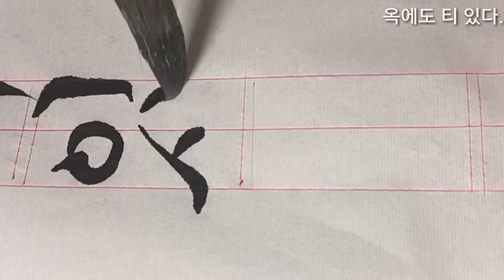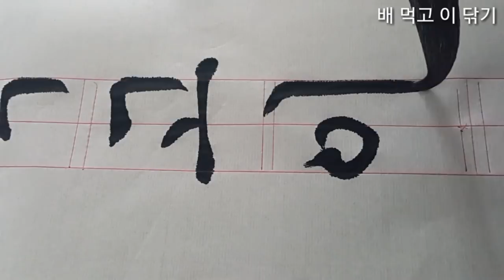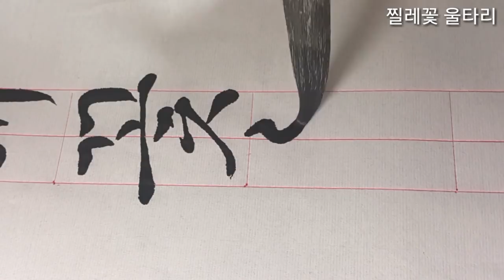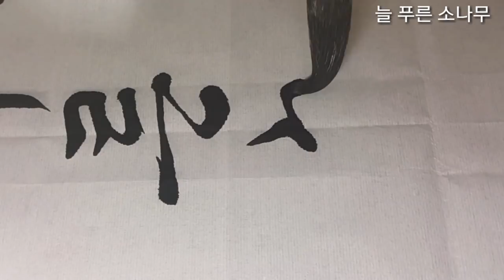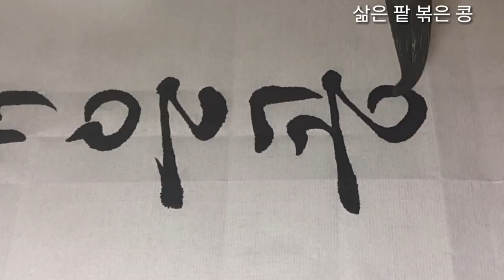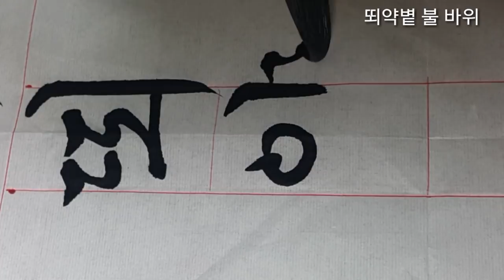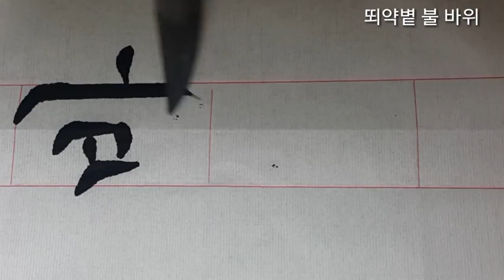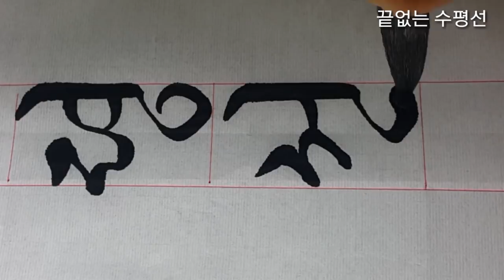한글서예(여섯 글자쓰기 16개 모음 영상)궁체 흘림 calligraphy 서예 書法 書道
***글씨를 바르게 보시려면 핸드폰 화면 오른쪽 아래 네모 누르시면 볼 수 있습니다.***
타임스탬프
00:04 아름다운궁체
01:51 노래의메아리
03:24 옥에도티있다.
05:09 단결은힘이다.
07:24 단솥에물붓기
09:26 배먹고이닦기
11:42 따뜻한봄날씨
13:45 찔레꽃울타리
15:55 깨끗이단정히
17:54 늘푸른소나무
19:48 삶은팥볶은콩
22:06 장미꽃목련화
24:02 뙤약볕불바위
26:30 끝없는수평선
4.19전국휘호대회 최우수상